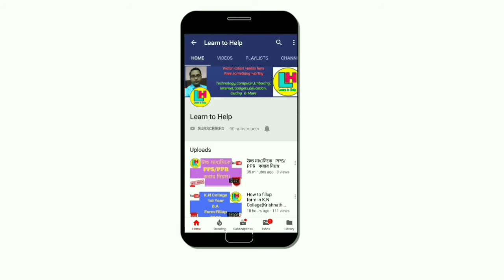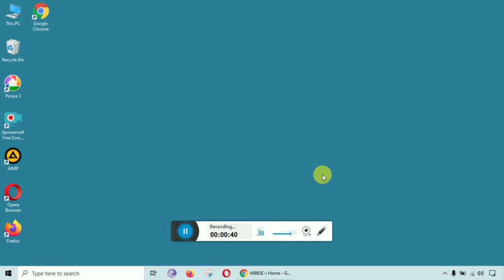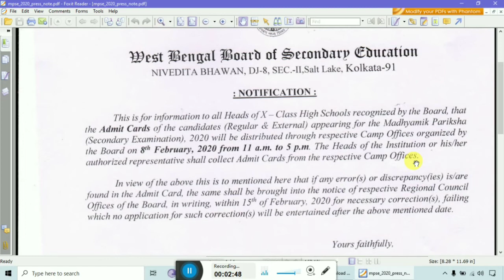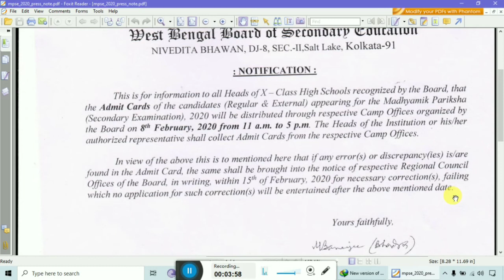২০২০ সালের মাধ্যমিক পরীক্ষার্থীদের জন্য অত্যন্ত জরুরি খবর।।By Learn to Help